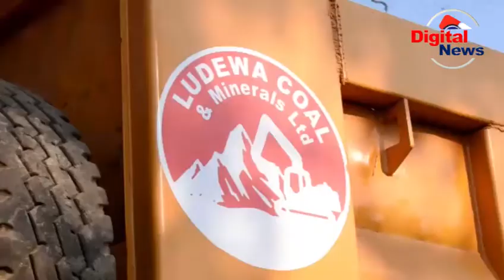Makampuni Mbalimbali ya Uwekezaji katika mradi Wa Makaa Ya Mawe Yaanza Kujitokeza Ludewa/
Makampuni ya uwekezaji katika mradi wa makaa ya mawe yameendelea kujitokeza na kufanya uwekezaji katika mradi huo wilayani Ludewa mkoani Njombe ambapo kwa sasa kampuni ya Ludewa coal imeanza maandalizi ya kuanza uchimbaji wa makaa hayo baada ya kufanya tafiti kwa kipindi cha miaka mitatu.

Akizungumza hayo mara baada ya kuwasili mbunge wa jimbo la Ludewa Joseph Kamonga Mmoja wa wakurugenzi wa kampuni hiyo Farid Said amesema kampuni yao inamiliki eneo la ukubwa wa hekta zaidi ya 800 zenye makaa hayo na kwa mujibu wa tafiti zilizofanyika eneo hilo linaweza kuchimbwa makaa kwa kipindi kisichopungua miaka 90.